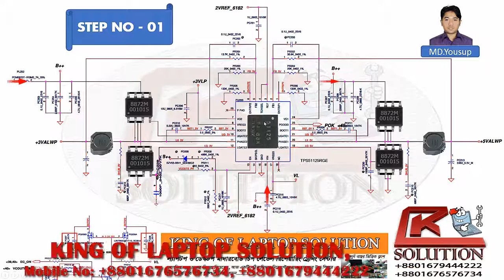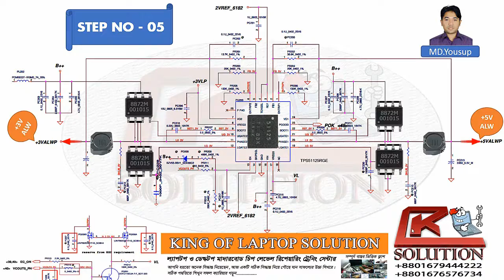laptops repair In bangla